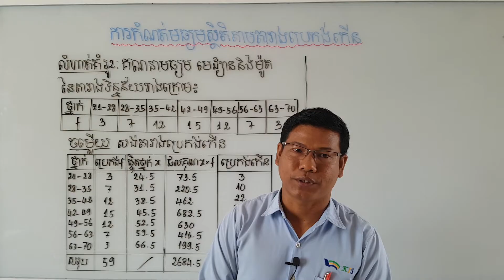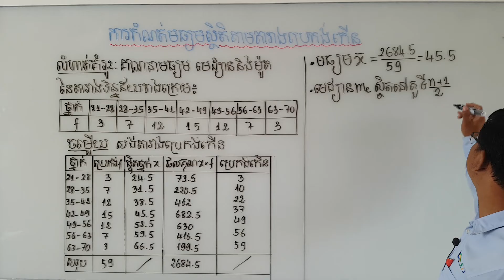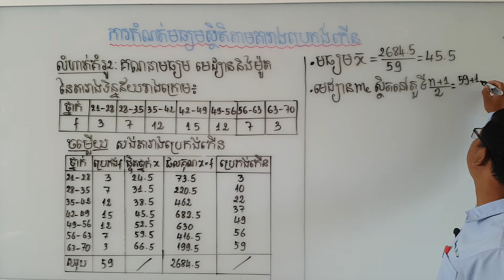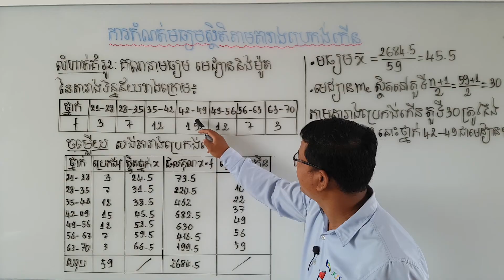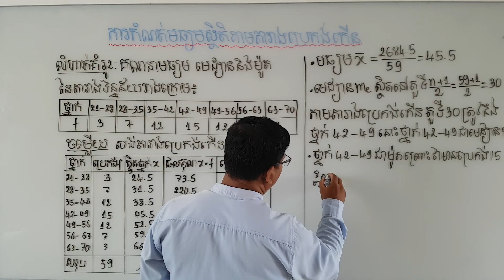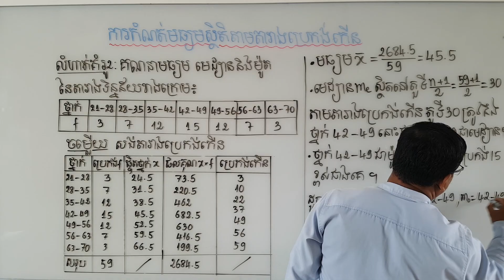គណិតវិទ្យាថ្នាក់ទី៩ មធ្យមស្ថិតិ ការគណនាមធ្យមស្ថិតិតាមតារាងប្រេកង់កើន (ភាគ២)